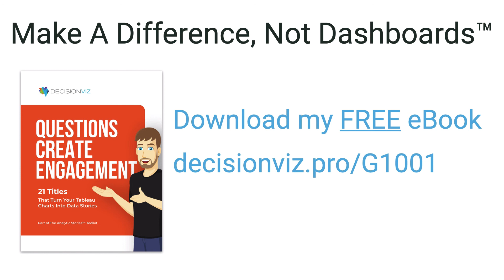INFORMATION IS INHERENTLY DIFFICULT - RAY VELLA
✅  INFORMATION IS INHERENTLY DIFFICULT

RAY VELLA : ANALYTIC STORIES 15
Data Visualization Illustrator
The Conference Board

(35:00) Ray Vella believes you can solve anything when it comes to three critical ideas about data:

1. If you can understand the information
2. If you know what’s the point of the data
3. If you recognize who the audience is

(6:25) Live in the moment and work through any difficult situation.
(15:30) Document your thoughts and understand the information.  What’s the message you want to say with your data?
(20:36) Use visual clues to entice a reader.  Make sure the visual language is relatable to the audience.
(23:23) Don’t make the story hard to get to.  Point out the anomaly quickly and take out redundancies.
(28:45) It helps to structure you work – build a template for yourself to “set the table.”  Having a clear path is helpful in solving a problem or conveying a message.

🎬  In this free video series I’ll be talking with the brightest doers in data -- data literacy, data visualization, and data analytics -- to hear about their successes and failures working across the world of analytics.  The conversations are laser-focused on delivering actionable insights to you.

💡 And I’ll go on the record.  This isn’t the typical boring and dry data talk. These are interviews with experts and people I personally know!  My guests have incredible knowledge and expertise to share, and we’re going to extract it and break it down in 30 minutes!

🏆 Trying to find an edge of better ways to work, better results, and better culture, Analytics Stories is exactly what you've been searching for.  No more endless interviews, podcasts, and webinars that feel like product pitches and vaguely cover things you should be doing.

⌚️ Each episode is 30 minutes, perfect to watch during a break or over lunch, or listen during a walk (get away from the screen).  But, be careful, once you see how valuable these videos are, you may end up binge-watching them like your favorite Netflix series!